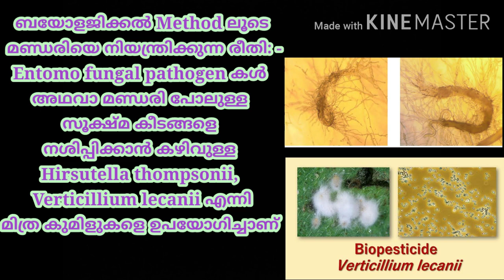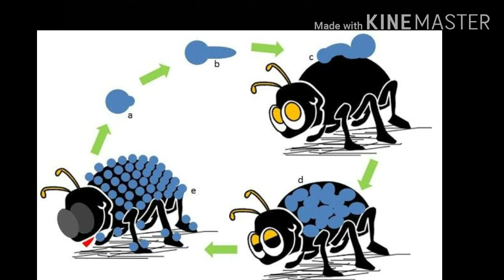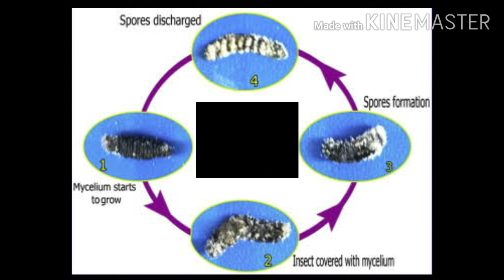തെങ്ങിലെ മണ്ഡരി ശല്യം എന്താണ് പ്രതിവിധി..? PART :- 3. BIOLOGICAL METHOD/ HOW TO CONTROL COCONUT MITE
In this video i will explain biopesticide  used in control of coconut mite
 Biopesticide include Entomofungal pathogen Hirsutella thompsonii and Verticillium lecanii.